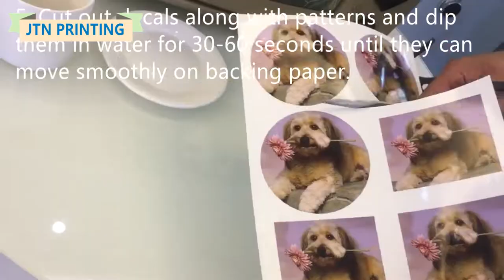Varnish Coating Free Inkjet Water Slide Decal Paper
You don't need to spray varnish coating for our inkjet water slide decal paper, which process powerful adhesive-force with no fade vivid image, anti-scratch, it is easy to operate.